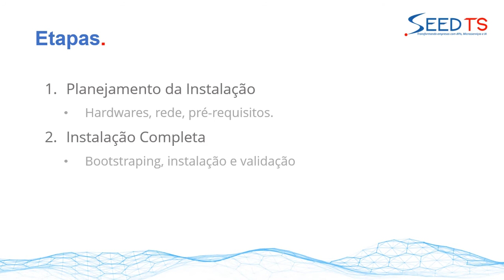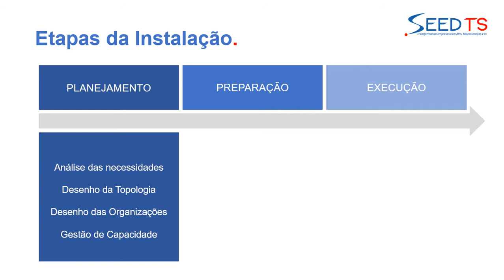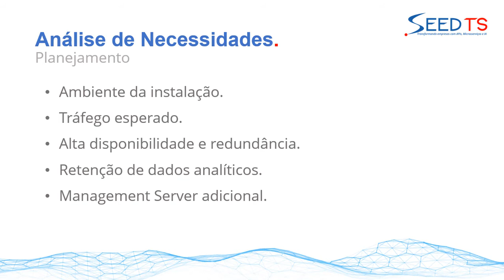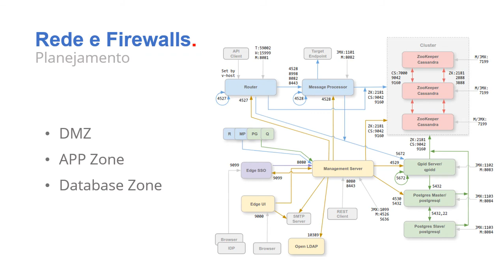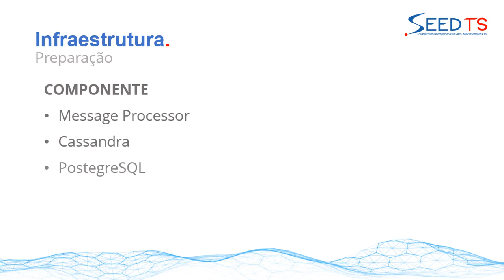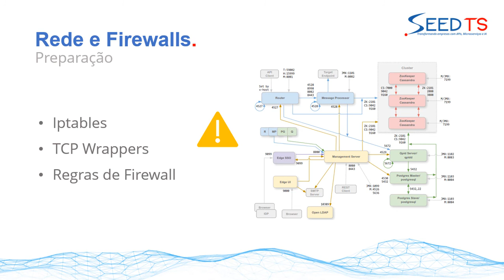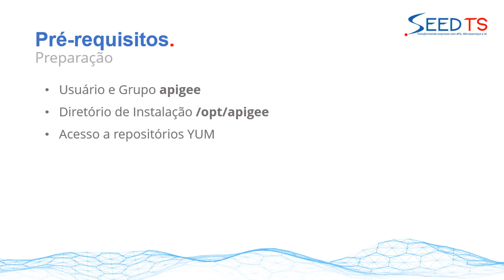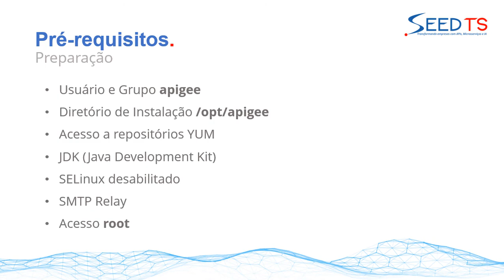Como instalar o Apigee OnPremises (Private Cloud) - Parte 1 - Tutorial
Neste vídeo vamos aprender a instalar o Apigee, o API Gateway da Google. É uma instalação que requer bastante atenção, e qualquer descuido pode comprometer toda a execução. Por isso, este vídeo foi dividido em duas partes: 1. Planejamento e preparação, e 2. Execução.

🔔 Ative as notificações para o Youtube te avisar sobre novos conteúdos por aqui.
Isso nos ajuda a saber se você está curtindo os conteúdos.

🌎 Conheça mais sobre a SeedTS.